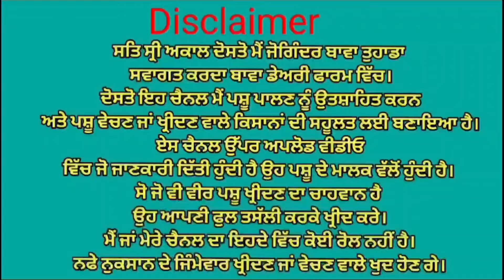ਤਿੰਨ ਵੱਛੀਆ ਵਿਕਾਉ 👌👌 ਘੱਟ ਰੇਟ 😱😱😱 Bawa dairy farm